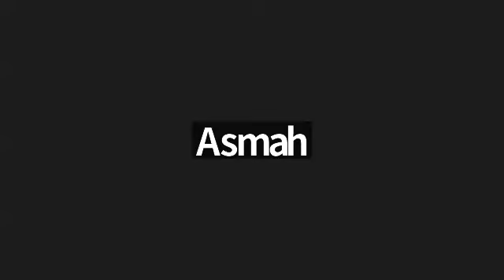Arabicara, 28 Dzulkaedah 1445@6 Jun 24, Ustaz Masran Arshad